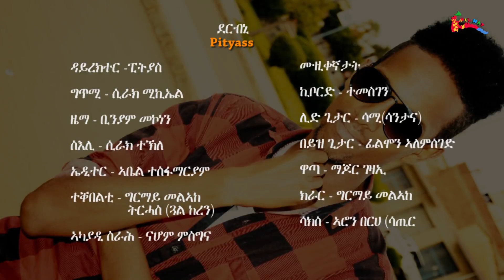New Eritrean music 2017 pityas (Derbini)